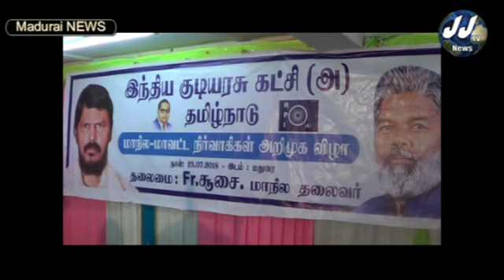madura INDIA REPUBLICAN PARTY TN